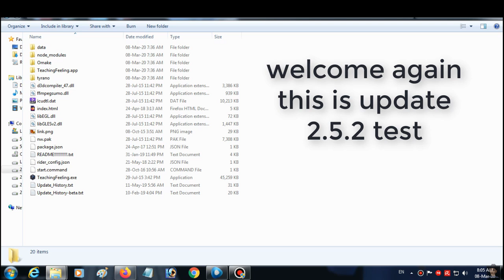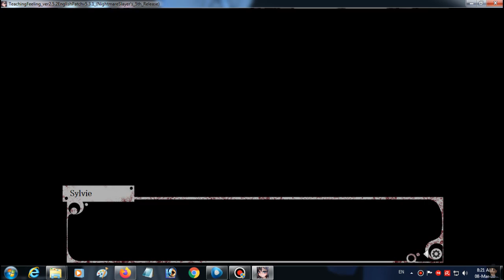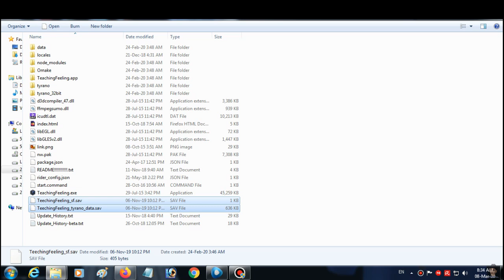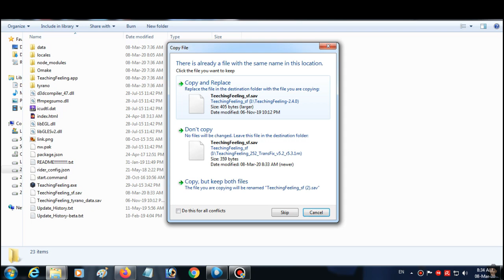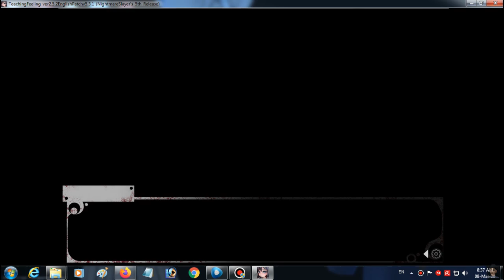Teaching Feeling v2.5.2 Sylvie is saved from death and last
I became the guardian of a slave girl had been abused by her last owner.
At first things were weird. She was naturally distrusting, but through communication we became friendly.
A bond formed, and we went out together. I bought her clothes, she wore them.
As time passed I began to fall in love with her and she, with me.
This game is about becoming intimate with a slave girl.
KeyBoard: Cherry (chinese brand KeyBoard)
Mouse: KeyWin (gaming mouse)
RAM: 2X 4GB DDR 3 RAM sticks
SSD: SanDisk 128 GB (windows only)
HDD: WD Purple 2T (storage and recording)
╠╤Helpful links╤╤╤╤╤╤╤╤╤╤╤╤╤╤╤╤╤╤╤╤╤╤╤╤╤╣
if you have save from V2.4 you can use it as well